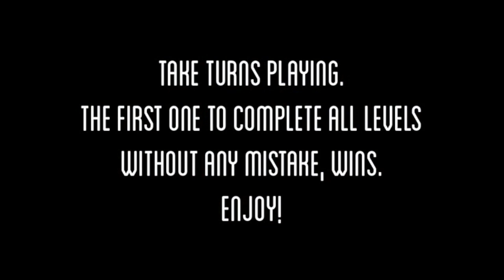HOW TO PLAY CHINESE JACKS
This video is about HOW TO PLAY CHINESE JACKS